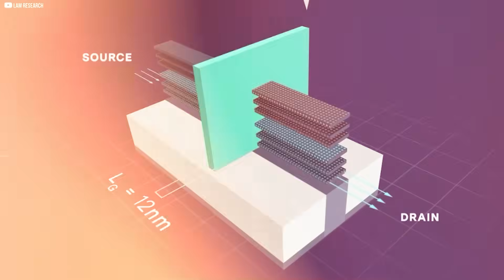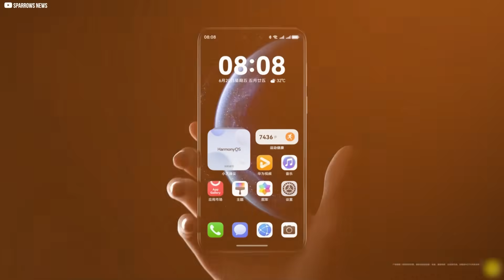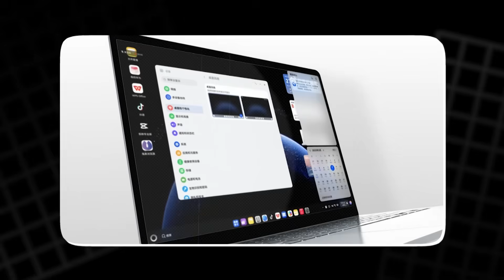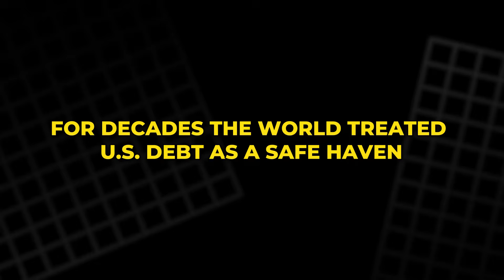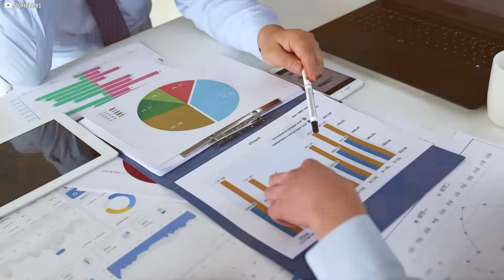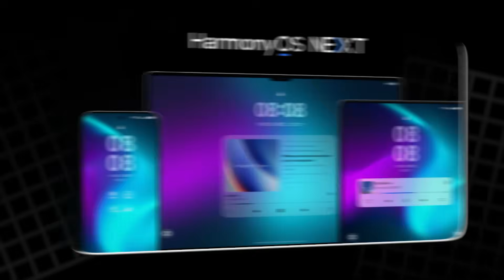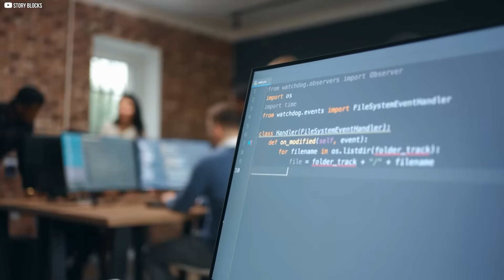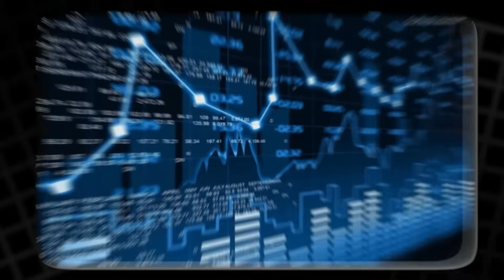The Chip That Changed Everything: China’s Bold Strike Against U.S. Tech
China has just unveiled a groundbreaking transistor that could upend the global tech landscape. Developed by researchers at Peking University, this new chip is faster, more efficient, and contains no silicon. Meanwhile, Huawei’s Harmony OS is expanding rapidly, offering a bold alternative to Windows and Android. Add to that China’s strategic sell-off of U.S. Treasuries and its sudden shift in soybean imports, and a clear pattern emerges: technological independence, economic resilience, and geopolitical defiance. This video unpacks the silent but powerful shift in global power—one innovation, one decision, one strategy at a time. The world is changing fast. Are we ready?